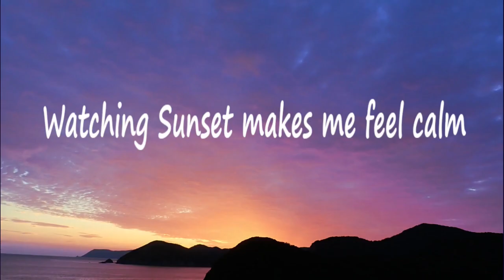【11月のウミウシたち】奇麗な夕日に癒される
今回もウミウシ満載でお送りします。かわいいウミウシや珍しいウミウシをお見逃しなく。